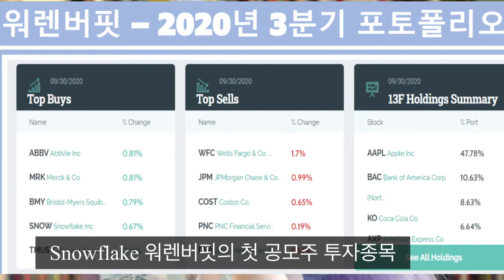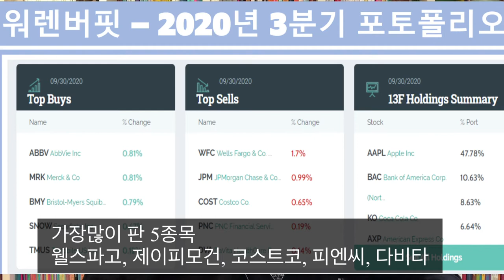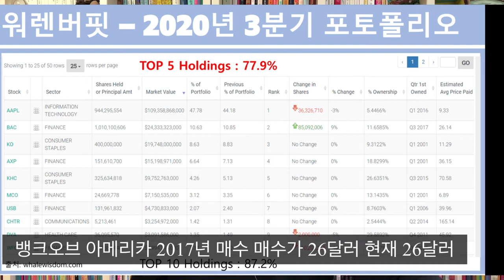2020년 3분기 버크셔 해서웨이 포트폴리오